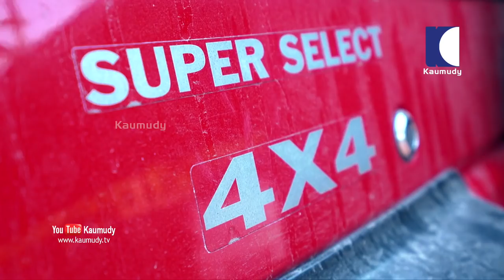Vivek Gopan talks about his vehicles | Kaumudy TV